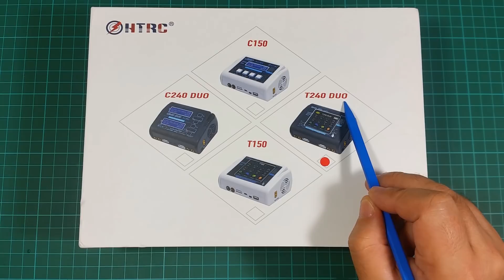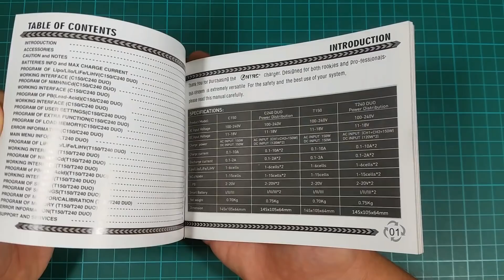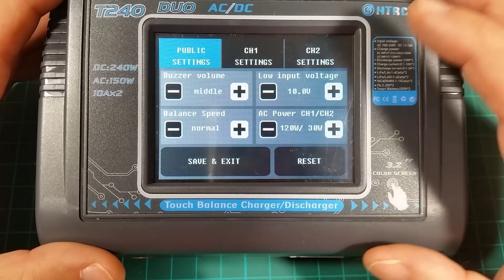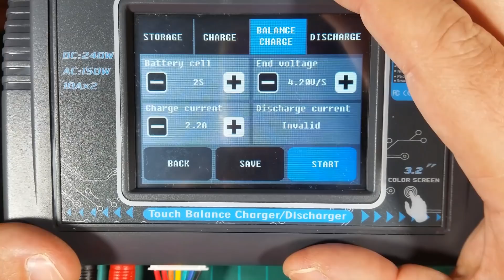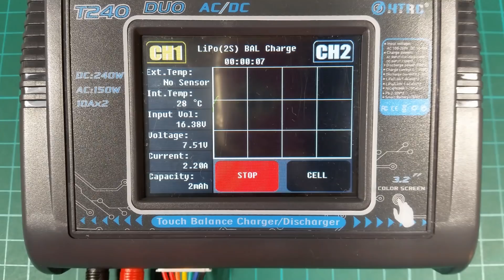HTRC T240 DUO - LiPo battery charger Review